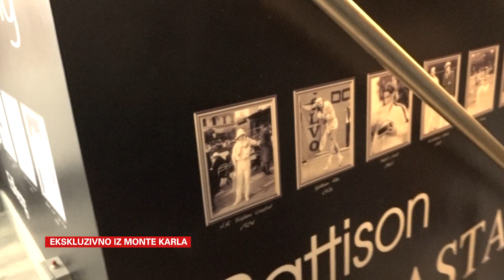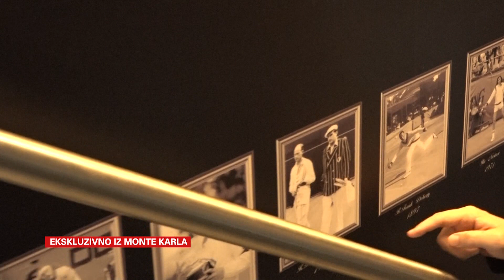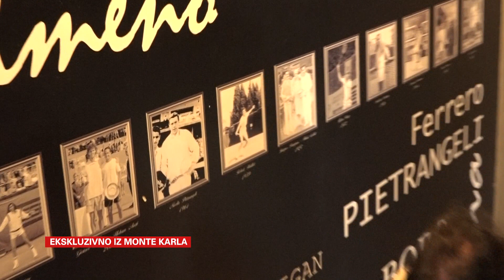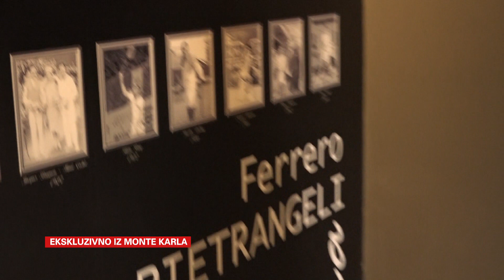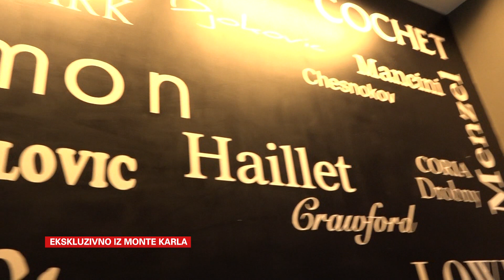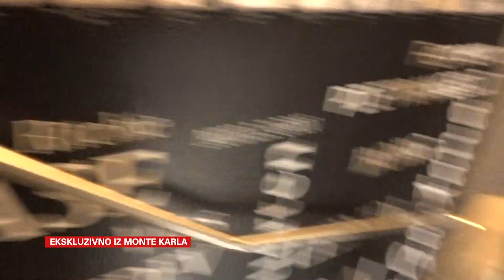Viškova Šetnja i Priča o Monte Karlu I SPORT KLUB Tenis